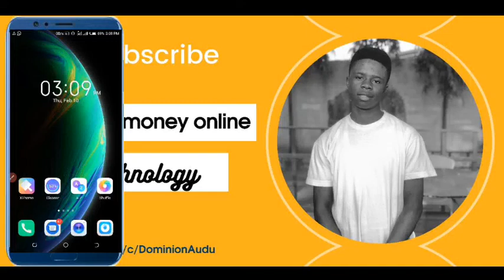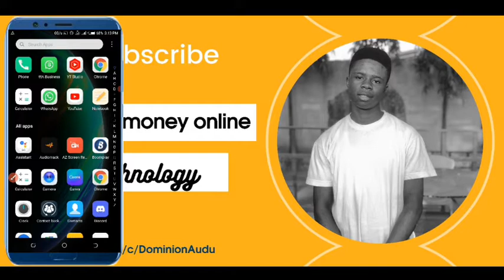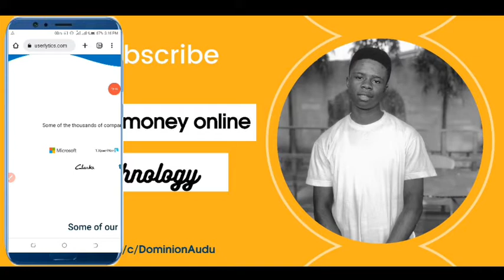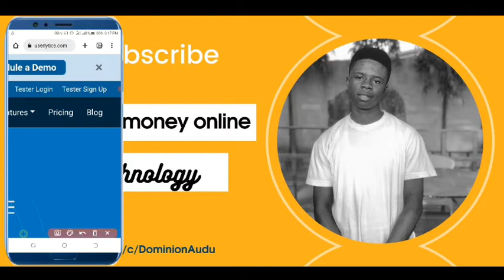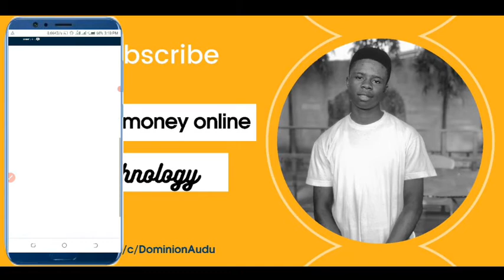Make 500$ daily to review apps/sites||make money online 2022|| Dominion Audu